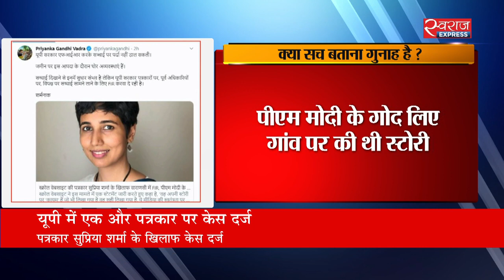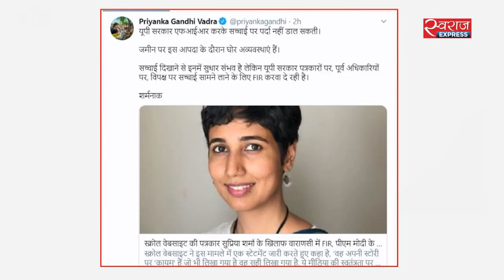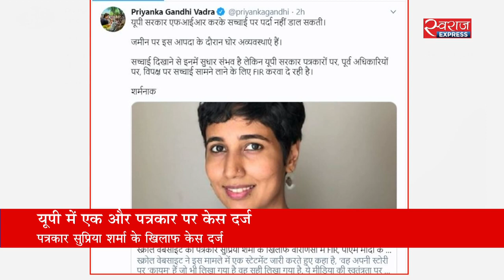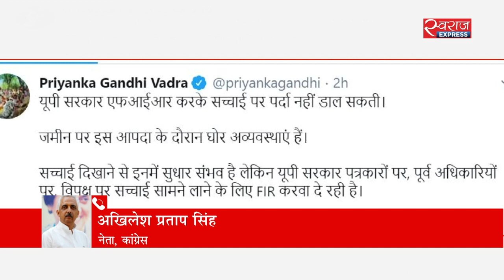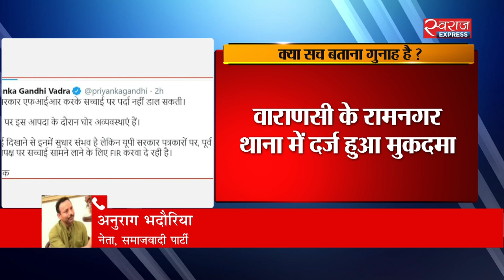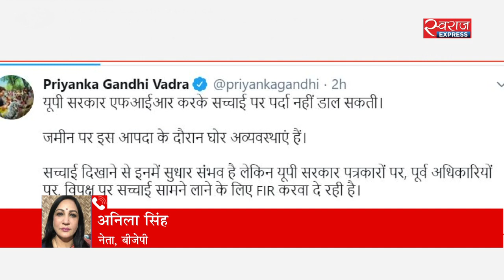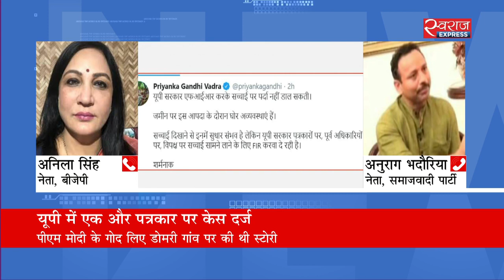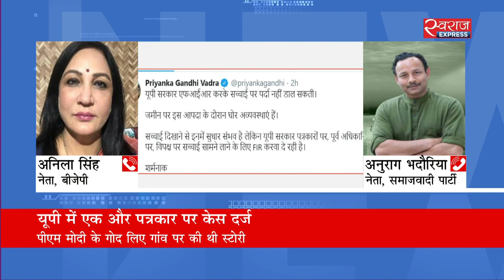पत्रकार सुप्रिया शर्मा के खिलाफ केस दर्ज | UP police registers FIR against journalist Supriya Sharma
पीएम मोदी के गोद लिए गांव में भूख से पीड़ितों पर स्टोरी करना पत्रकार सुप्रिया शर्मा पर भारी पड़ गया है. सुप्रिया शर्मा के खिलाफ वाराणसी के रामनगर थाने में एफआईआर दर्ज की गई है.